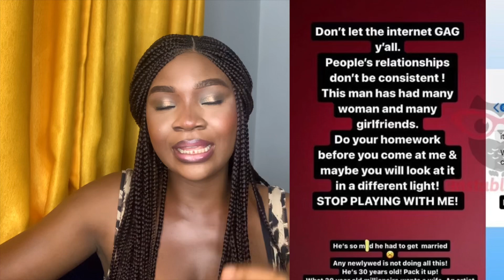Davido Alleged Side Chick Is A Porn star As The Six Baby Mama Shows Up